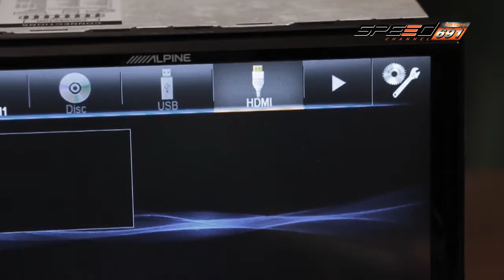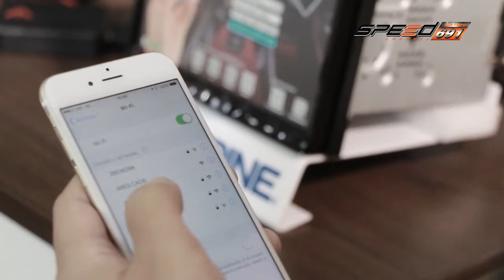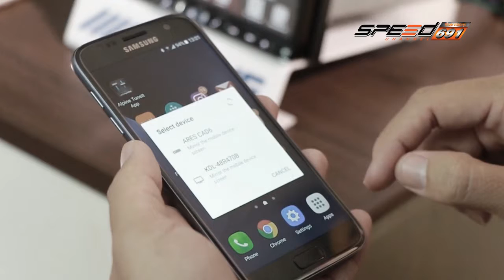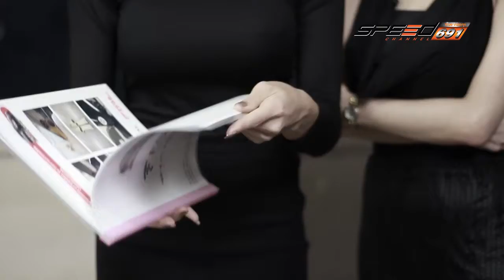X sursound 06 11 2016 B1